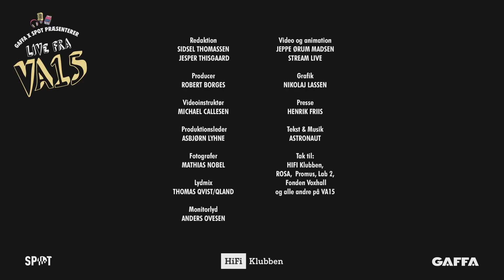Live fra VA15 - Astronaut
Live fra VA15 / Gaffa & SPOT Festival
Redaktion
SIDSEL THOMASSEN  JESPER THISGAARD

Producer
ROBERT BORGES

Videoinstruktør
MICHAEL CALLESEN

Produktionsleder
ASBJØRN LYHNE

Fotografer
MATHIAS NOBEL

Lydmix
THOMAS QVIST/QLAND

Monitorlyd
ANDERS OVESEN

Video og animation
JEPPE ØRUM MADSEN

Grafik
NIKOLAJ LASSEN

Presse
HENRIK FRIIS

Tekst & Musik
Astronaut

Tak til:
ROSA,  Fonden Voxhall, Promus og alle andre på VA15